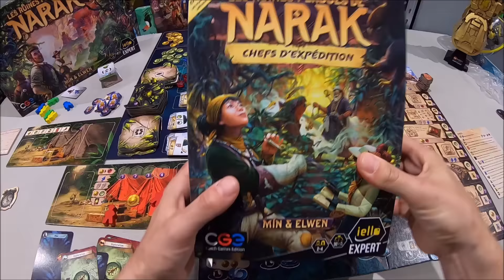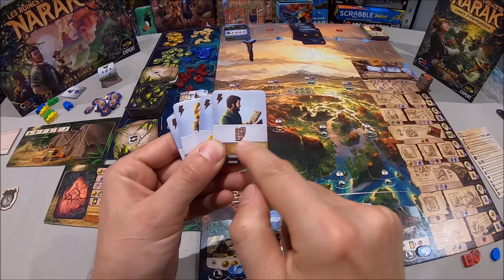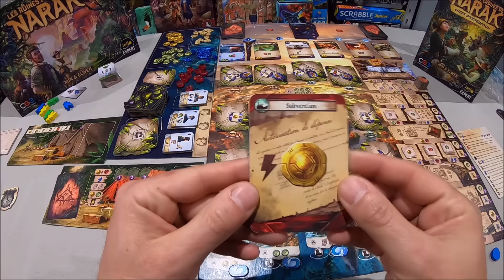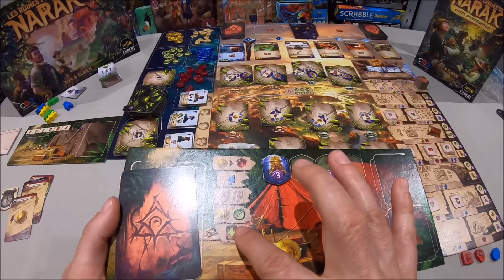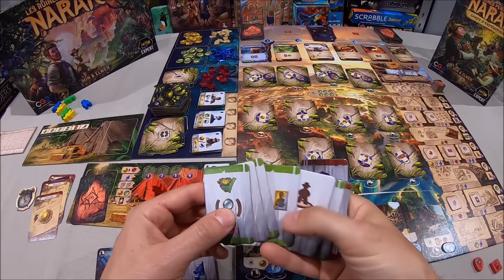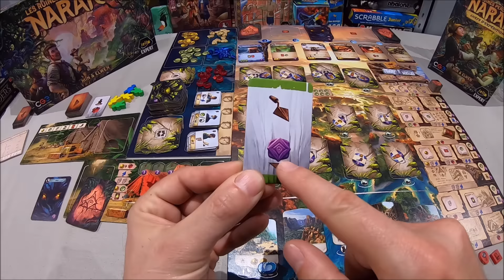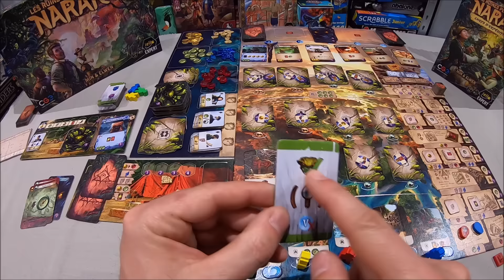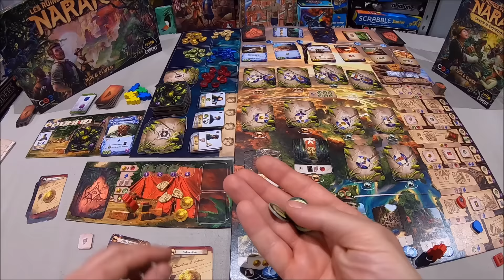Les ruines perdues de Narak Comment jouer une partie solo avec règle du jeu vidéo Français. IELLO.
Jeu de société Les ruines perdues de Narak règles et avis.
Comment jouer une partie des ruines perdues de Narak avec règle du jeu + Partie solo Narak avec Automa.
Les ruines perdues de Narak partie solo avec cartes Automa.

Découverte du jeu de société "Les ruines perdues de Narak" chez l'éditeur Iello
Présentation, explication d'une partie et de ses règles en vidéo.

Une partie solo des ruines perdues de Narak extension chefs d'expédition.

Auteurs du jeu de société Les ruines perdues de Narak : Elwen, Mín

Présentation: 00:00
Explication des règles : 02:00
Partie solo : 22:00